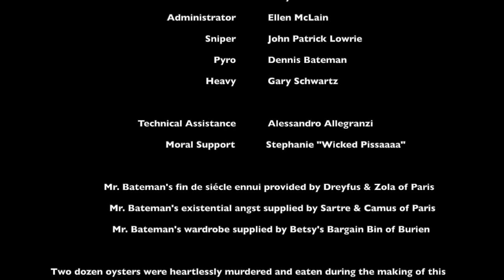Search for Sandvich Existential Angst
What does Spy think?